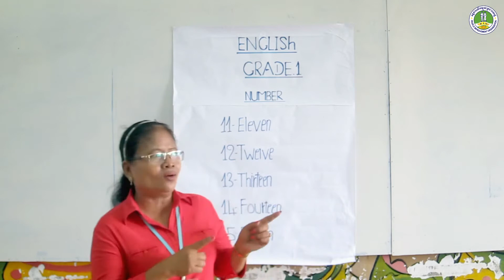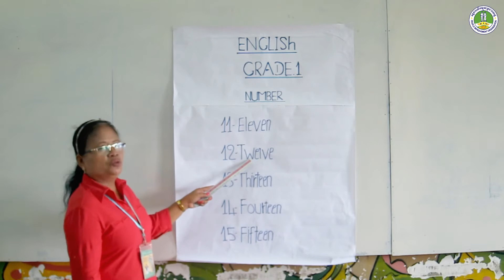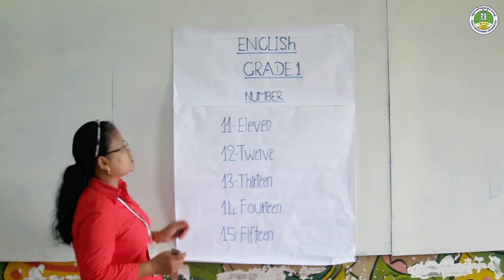PIO @ ថ្នាក់ទី១ ៚ English L4 by Pheakdey Neary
Video lesson!
English of grade 1!
In addition to our online lesson to primary kids on webpage we are now adding video lessons progressively for other classes.
In this video clip you can see Ms. Pheakdey Neary delivering a review lesson 4“number 11 until number 15” that students our follow.